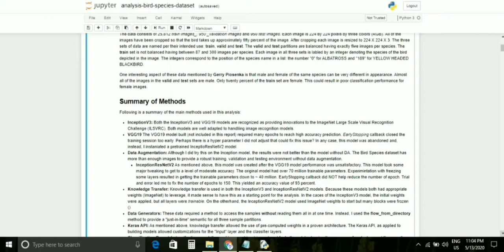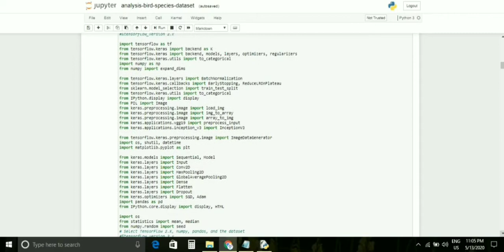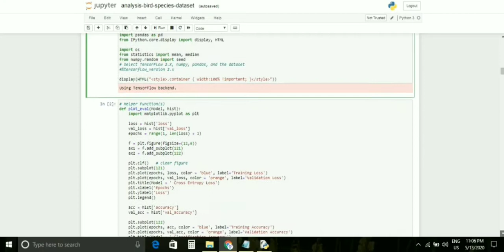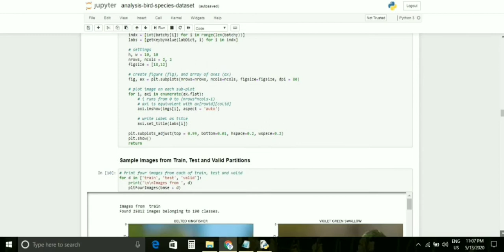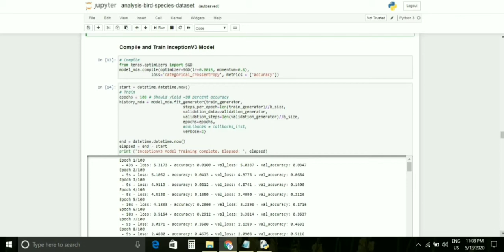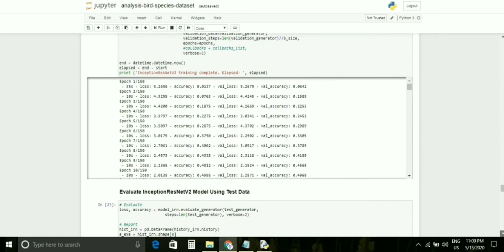Animal classification using Deep learning project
This video is based on birds images classification using deep learning. Here classifying the birds images according to their species.

1. I have made an another video on "Particle Swarm Optimization algorithm and Genetic Algorithm".

2. I have made an another video on "Comparison Between Particle swarm optimization and genetic algorithm".

3. I have made an another video on "Apply any dataset in Particle Swarm Optimization algorithm".

4. You can watch new video "Particle swarm optimization clustering algorithm" or "Apply text dataset in PSO clustering algorithm".

5. You can watch theoretical concept of "Particle swarm optimization algorithm". This is an full complete explanation. I hope this video will be helpful to understand PSO algorithm more.

6. I have made an another video on "Multi Objective Particle Swarm Optimization Algorithm with Coding and theoretical Concept".

7. I have made an another video on "Cat Swarm Optimization Algorithm with Coding and theoretical Concept".

8. I have made an another video on "Artificial Neural Network Algorithm with Coding and theoretical Concept".

9. I have made an another video on "Deep Neural Network Algorithm with Coding and theoretical Concept".

10. I have made an another video on "Hopfield Neural Network Algorithm with Coding and theoretical Concept".

I will try to make project on that topics.

Thanks...